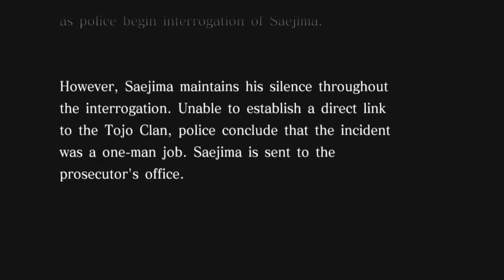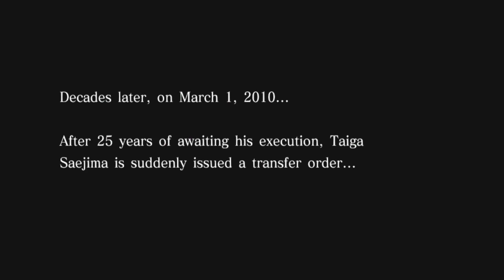Yakuza 4 Part 48